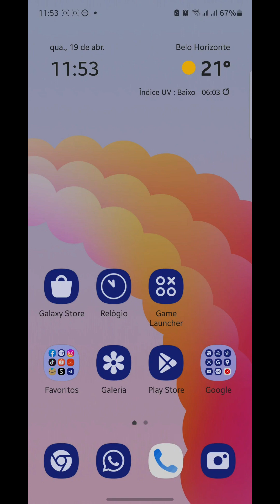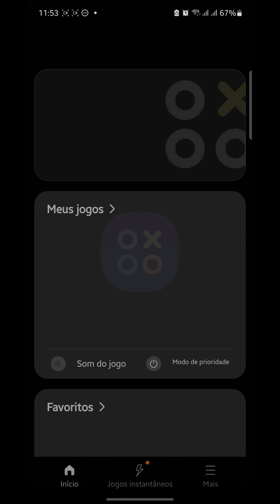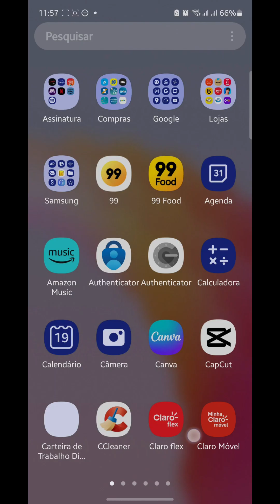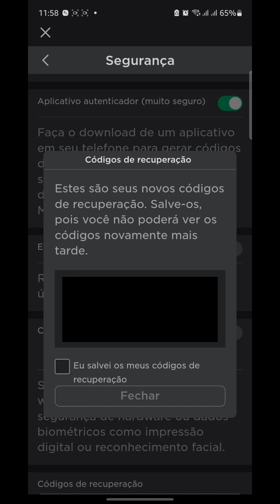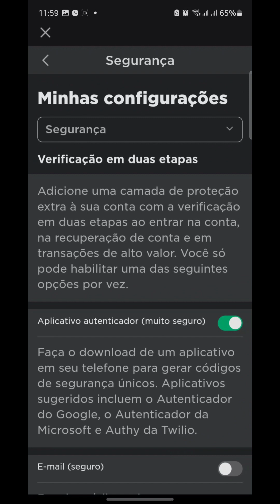Como Ativar Autenticação em Dois Fatores no Roblox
Como Ativar Autenticação em Dois Fatores no Roblox, neste vídeo eu ensino passo a passo Como Adicionar a Verificação em 2 Passos à Sua Conta Roblox.

Neste vídeo você também Como colocar autenticador no Roblox e Como desativar a verificaçao de duas etapas do Roblox.

Siga o tutorial passo a passo de COMO USAR O APLICATIVO AUTENTICADOR NO ROBLOX e Como Usar a verificação em duas etapas Roblox.

Espero que vocês tenham aprendido Como usar o Google Authenticator no Roblox,